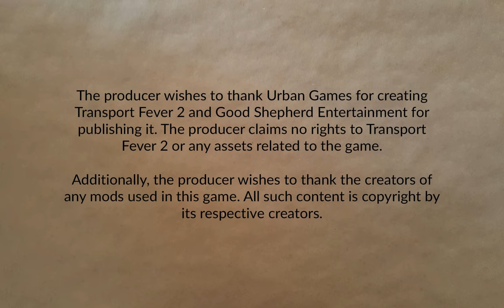Onward to Dewey | Flattop County 4 | Transport Fever 2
Extending the highway in the other direction now. To the Dewey metroplex.